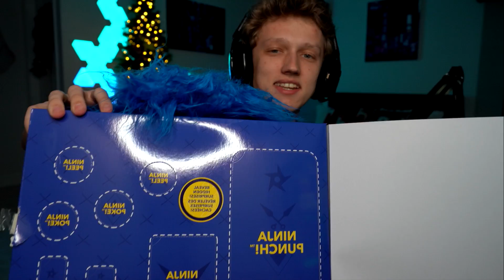NINJA sent me a MYSTERY BOX for Fortnite and it TURNED me into THIS... (unboxing)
NINJA sent me a MYSTERY BOX for Fortnite and it TURNED me into THIS... (unboxing) I got a mystery box for Fortnite from Ninja and it turned me into this...

Family Friendly Fortnite Content